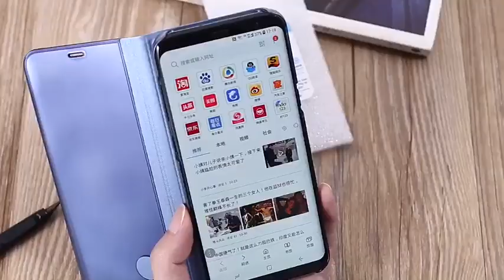Зеркальный чехол для Xiaomi.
ЖЕЛАЕТЕ ПОМОЧЬ В РАЗВИТИИ МОЕГО КАНАЛА?
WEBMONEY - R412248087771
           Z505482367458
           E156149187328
PAYEER - P21477355

СПАСИБО!

Дорогие друзья,прошу Вашей помощи для осуществления моей мечты,а именно я хочу пройти пешком по серебряному пути Camino de Santiago,это примерно 1007 км пешком. Спасибо Вам!Если вы решили помочь мне,то пройдите по ссылке
Идти мне придётся примерно 40 дней при хорошем раскладе.После прохождения пути,обязательно выложу наиполнейший видеоотчёт о том,как моя мечта сбылась.Большое спасибо за Вашу помощь!
Также Ваши деньги я буду использовать для других моих интересных на мой взгляд задумок о которых Вы будете узнавать на моём канале.